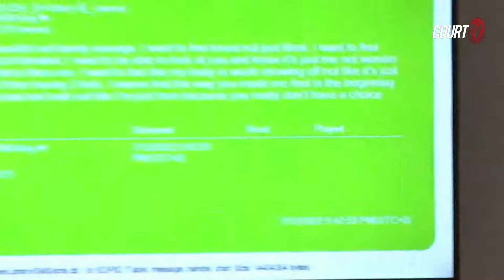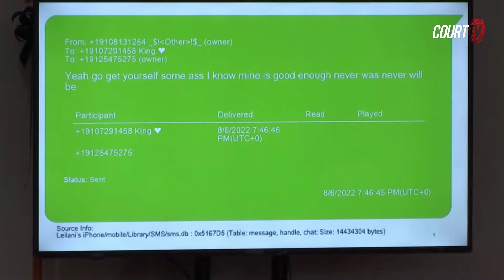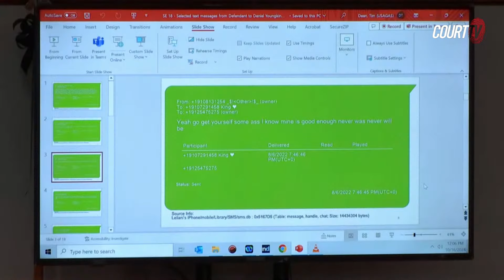Leilani Simon's Desperation for Love: Jury Sees Texts/Video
Text messages Leilani Simon sent to her ex-boyfriend reflect how distraught she was over their broken relationship. She lamented the lack of intimacy and affection he had for her, so much so that she contemplated suicide. Jurors viewed a video she made addressing Daniel Youngkin, in which she apologized to her children for failing them and pleaded with him to "take care of her kids," because "he couldn’t take care of her and didn’t love her right."